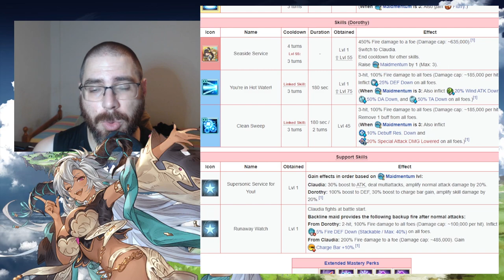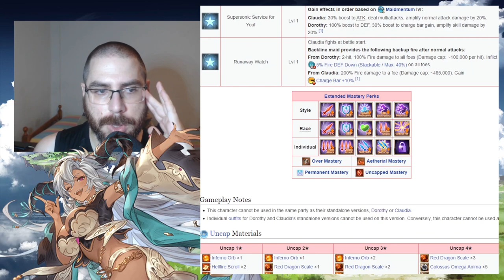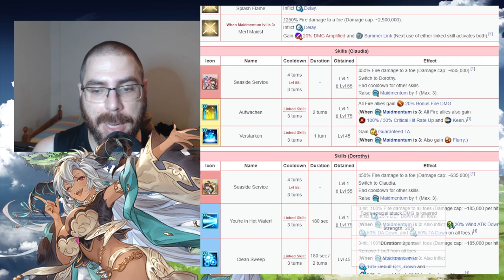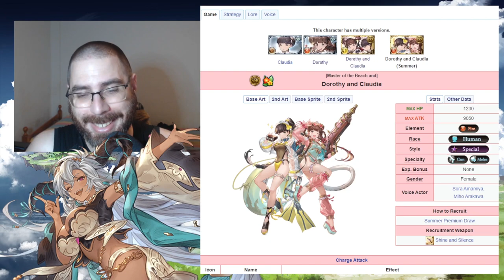Análisis de Dorothy & Claudia SSR (Summer) | granbluefantasy en Español